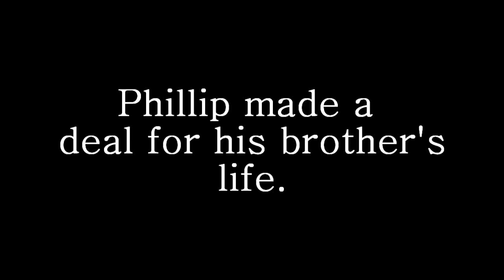Infernal trailer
HD!

 Trailer for Infernal, sequel to Nocturnal. You can find it in the following links: